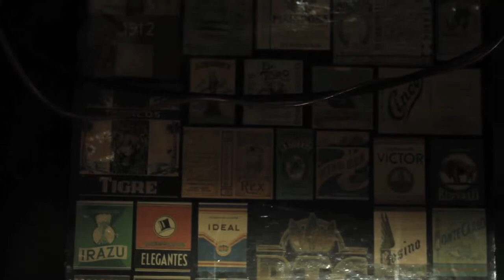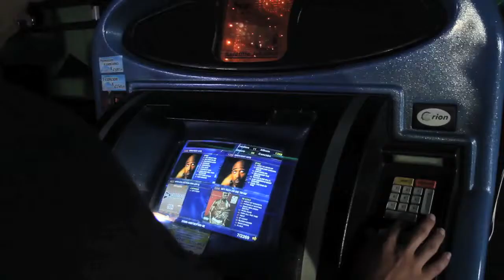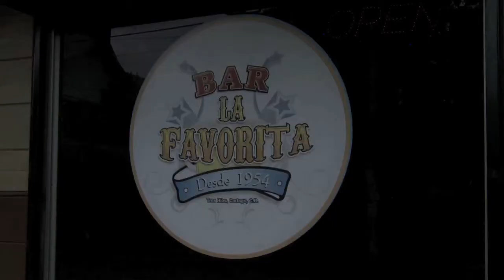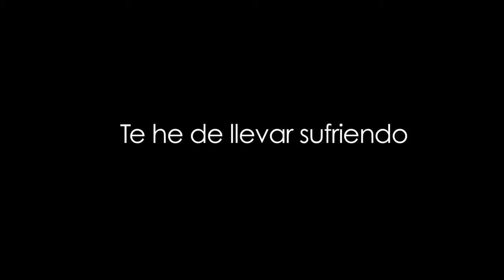reel alejandro ferlini C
Reel de documentales realizados entre el 2011 y abril del 2013
15 min